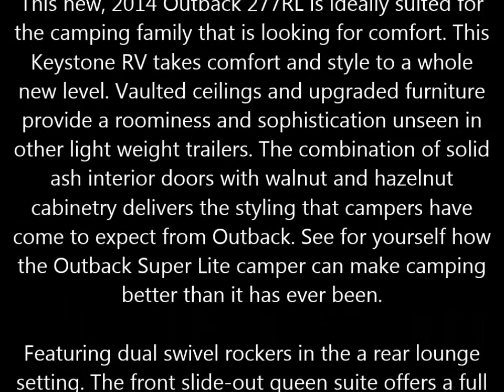New 2014 Keystone Outback 277RL travel trailer RV for sale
This new, 2014 Outback 277RL is ideally suited for the camping family that is looking for comfort. This Keystone RV takes comfort and style to a whole new level. Vaulted ceilings and upgraded furniture provide a roominess and sophistication unseen in other light weight trailers. The combination of solid ash interior doors with walnut and hazelnut cabinetry delivers the styling that campers have come to expect from Outback. See for yourself how the Outback Super Lite camper can make camping better than it has ever been.  Featuring dual swivel rockers in the a rear lounge setting. The front slide-out queen suite offers a full wardrobe and dresser. Also equipped with a private side aisle bathroom, side kitchen, a main slide out with air mattress sleeper sofa and 'U' shaped booth dinette. Unlike other rear lounge travel trailers on the market today, the Outback provides you an exciting light weight camper with all the comforts of home. From the outside camp kitchen and camp site theater hook ups, to the fully enclosed and heated underbelly. You can rest assured this camper has your family's comfort and needs in mind. Are you ready to go camping yet?